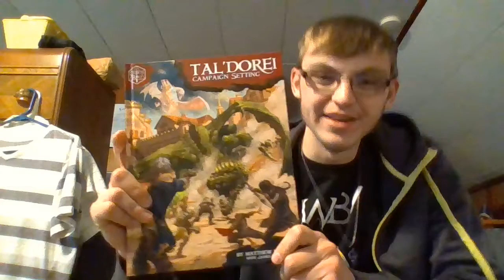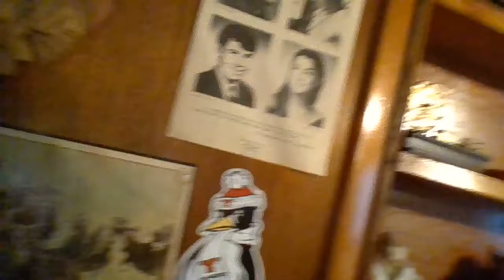Another Story Idea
I've been thinking about making my own homebrew story for D&D and thought I'd talk about it a bit! Josh, I will see you on Friday!

P.S. I'll try and stop talking about D&D so much, so wish me luck on that!